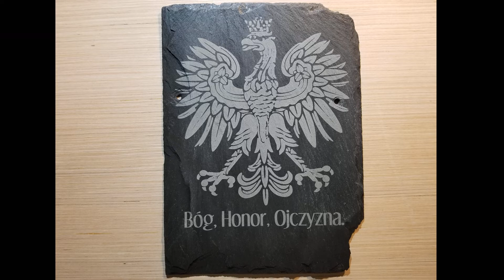Polish Eagle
Laser etching Polish Eagle on slate roof tile.